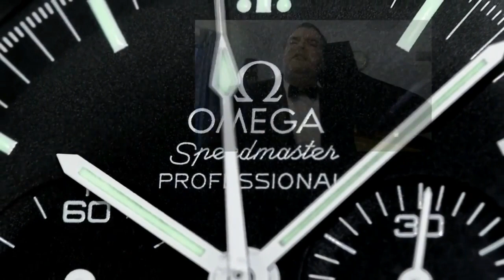PAID WATCH REVIEWS - 17 Piece Rolex Collection .... Almost - 20SE50